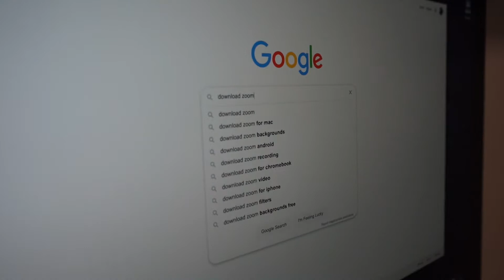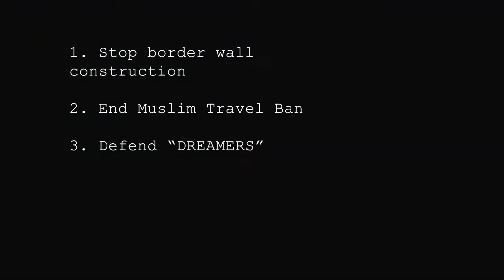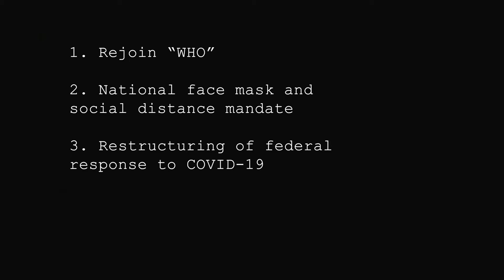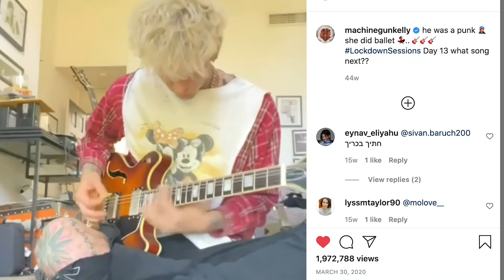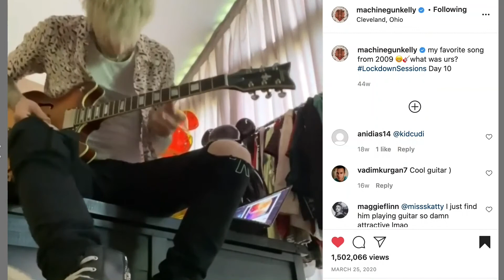TCWeekly Live! Season 23 EP233 Tuesday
This week brings us the first of two shows airing on YouTube and Facebook of this 23rd season of TCWeekly Live, Pandemically Speaking! (pretty sure we made up that word) We'll be bringing a new show each Tuesday and Thursday for the next six weeks! We're back, so enjoy the show/s!!